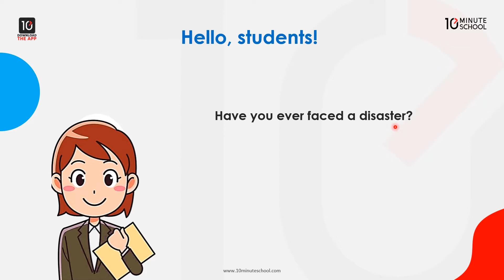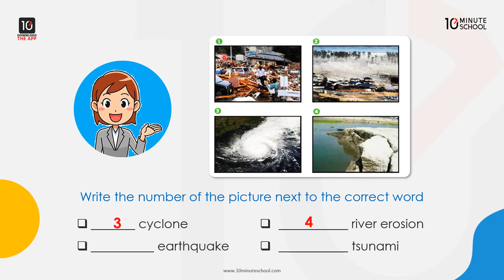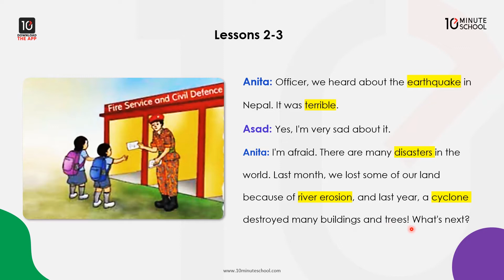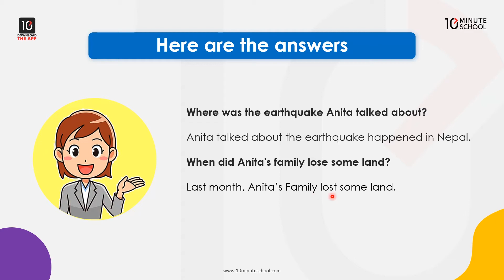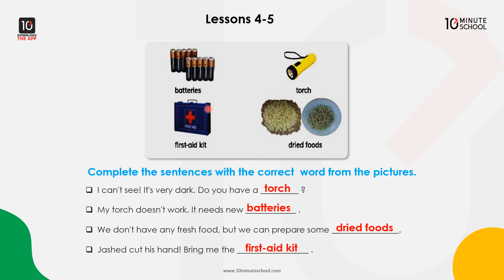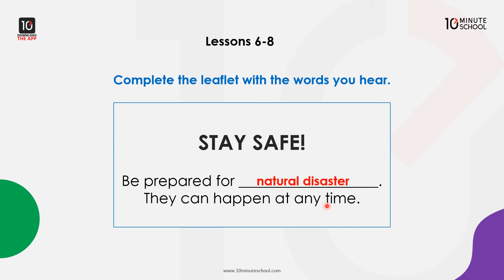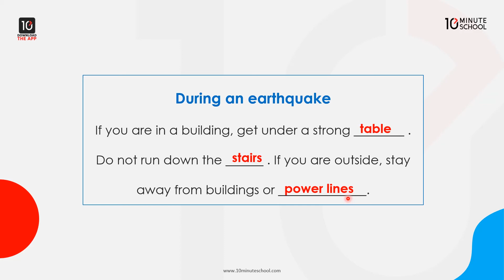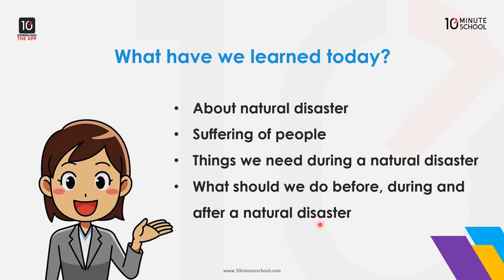Unit 23: Stay Safe! [Class 5]